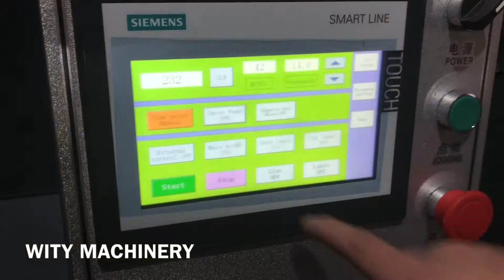KY-B Corrugated Hamburger Box Forming Machine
Takeaway Food Box/tray Forming Machine, Hamburger Box Forming Machine.
Maszyna do formowania hamburgerów, Máquina formadora de cajas de hamburguesas, Машина для производства коробок для гамбургеров

Features of
1.Equipped with screw rod what is easy to operate for one single operator.
2.The design of power transmission adopt heavy duty timing belt, high efficiency. Low noise, durability and easy to maintain.
3.The lower gluing pots on both sides are equipped with a fine device for special boxes.
4.Unique mechanism provides uniform pressure to facilitate more effective gluing of products.
5.Photo-electric counter installed for preset counting, it can be assembled with beat-marking system.